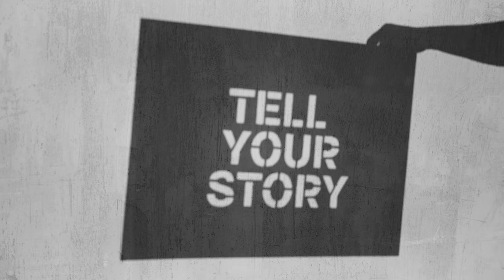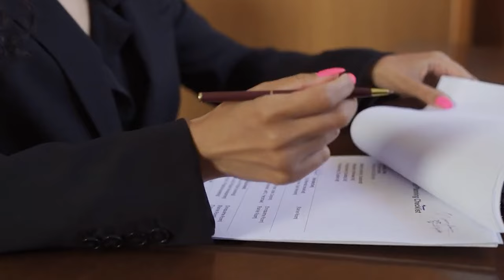Unmasking Manipulation: Recognize & Defend Against Psychological Control | ClearVision Psychotherapy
Welcome to Clear Vision Psychotherapy! In today's video, we're diving deep into manipulation tactics—those subtle and insidious behaviors that can take control of your life without you even realizing it. Whether it's in relationships, at work, or within family dynamics, understanding these tactics can empower you to protect yourself and regain control.

In this video, you'll learn about:

The definition and impact of manipulation
Common manipulation tactics like gaslighting, love bombing, triangulation, and more
The psychological underpinnings of these tactics
Practical strategies to defend against manipulation and reclaim your power

Timestamps:
00:00 - Introduction to Manipulation Tactics
01:00 - What is Manipulation?
02:00 - The Impact of Gaslighting
03:00 - Love Bombing Explained
04:00 - Triangulation in Relationships
05:00 - The Silent Treatment and Its Effects
06:00 - Projection as a Manipulation Tactic
07:00 - Recognizing Guilt Tripping
08:00 - Psychological Underpinnings of Manipulation
09:00 - Strategies to Defend Against Manipulation
10:00 - Trusting Your Instincts
11:00 - Setting Clear Boundaries
12:00 - Seeking Validation and Objective Viewpoints
13:00 - Documenting Interactions
14:00 - Staying Calm and Composed
15:00 - Practicing Assertive Communication
16:00 - Limiting Contact with Toxic Individuals
17:00 - Seeking Therapeutic Support